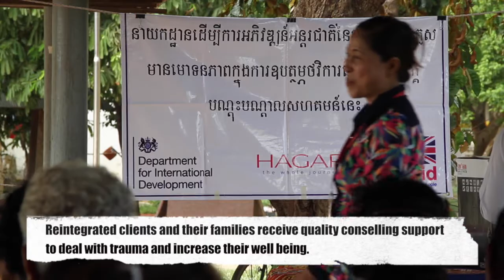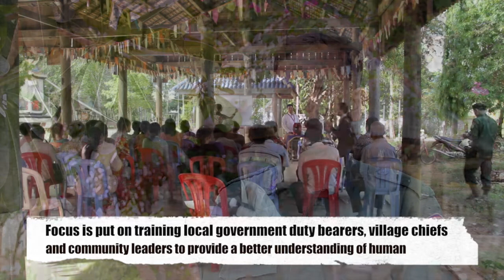Hagar International - Capacity Building in North West Cambodia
A snapshot of the great work our NorthWest team are carrying out, providing vital community based training on human trafficking and domestic violence in Cambodia to targeted survivors of gender based violence and human rights' abuse and their communities.